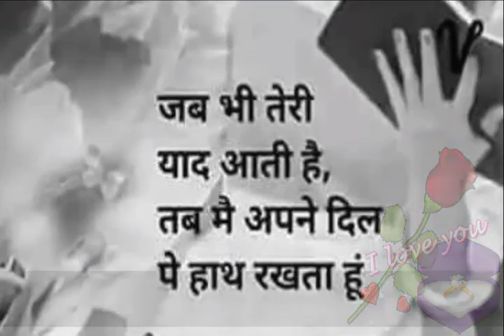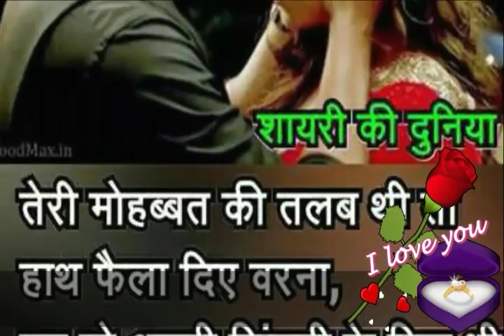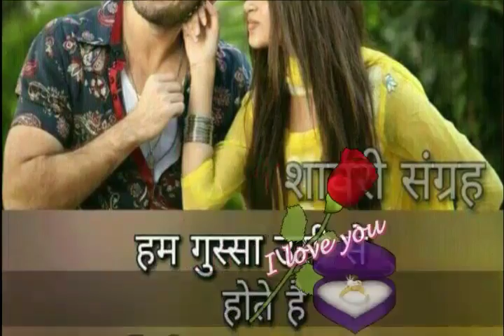zakhmi dilwale | jakhmi dil shayari | zakhmi dil shayari video